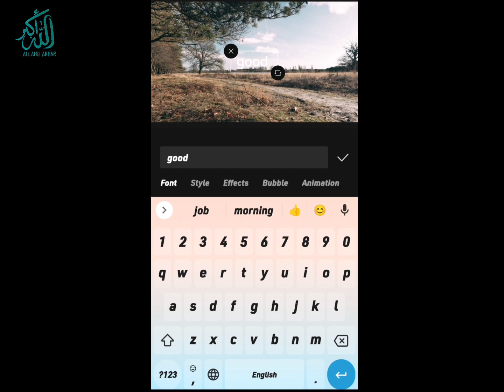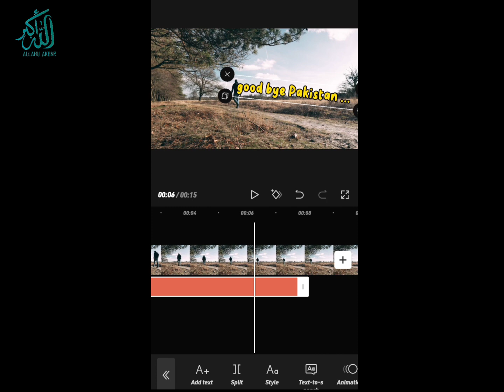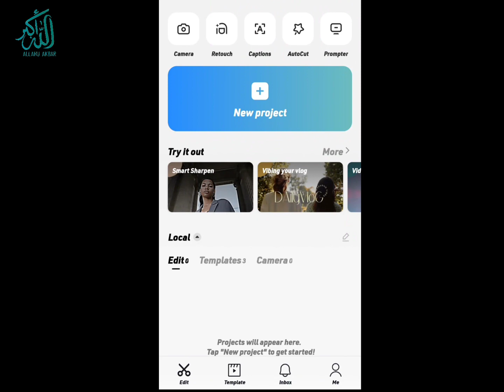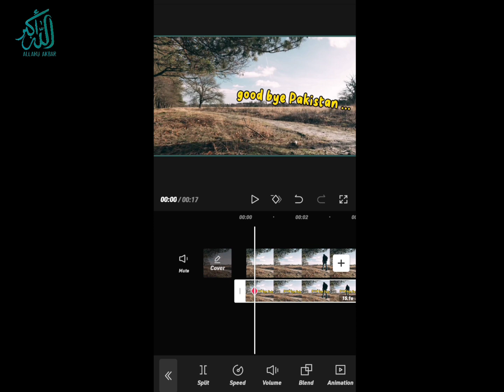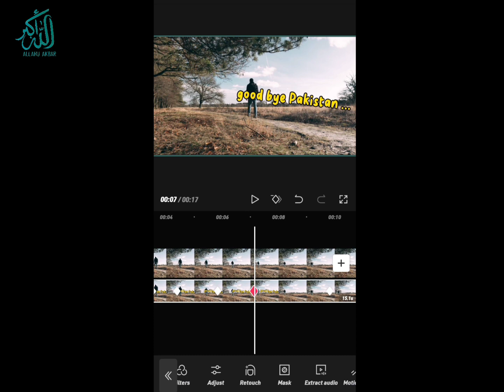Capcut New unique effect ! 💯% viral effect TikTok YouTube Facebook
Capcut New unique effect ! 💯% viral effect TikTok YouTube Facebook this is very informative video for capcut users
by Faheem Bhatti Mobile Expert हिंदी Urdu
query solved
capcut video editing
capcut tutorial
capcut edit tutorial
capcut new trending effect
capcut new trending effect template capcut new trending video effect
capcut new trending blur effect
capcut new trending blur effect video editing
capcut new trend blur effect template capcut new trend shake effect
capcut new trending video shake effect capcut new trending video light effect capcut new trending video flash effec